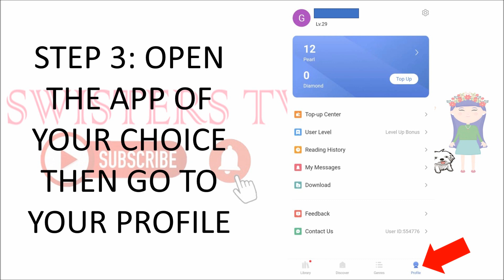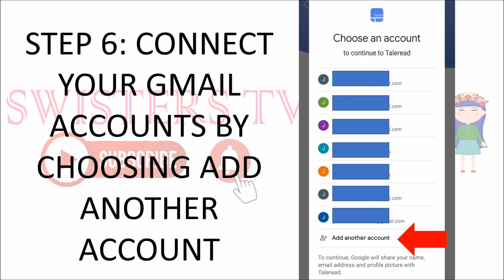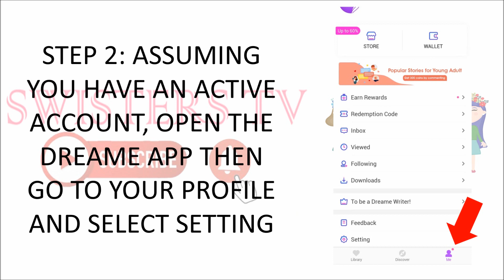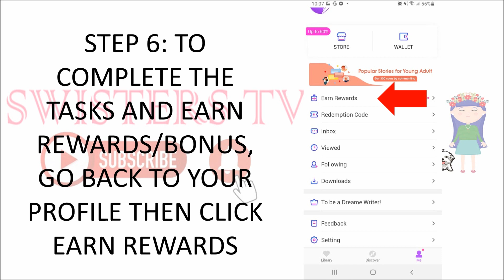UNLIMITED PEARLS/BONUS for FREE on Bravonovel, Taleread and Dreame! No Money To Spend Anymore.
This video will teach how to read your favorite stories without paying a single penny. 100% LEGIT!